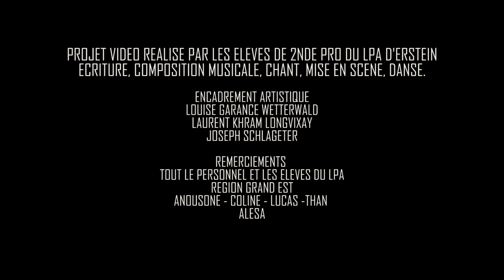Lip Dub // LPA Erstein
Lip dub composé, écrit et réalisé par la classe de 2nde Pro du lycée agricole d'Erstein, dans le cadre du cours d'ESC.

Encadrement vidéo: Laurent Khrâm Longvixay
Encadrement musical: Joseph Schlageter
Encadrement pédagogique: Louise Garance Wetterwald